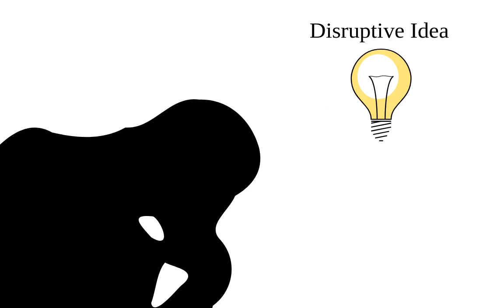Show off your Big Ideas with Sozi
Want to learn how I created this? This is one of the examples that will be exposed in the Sozi Guide